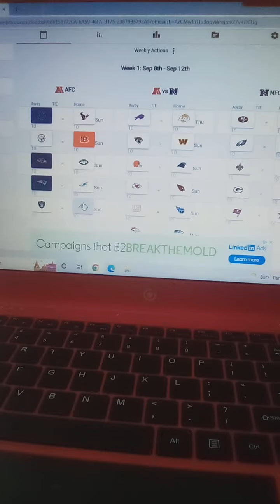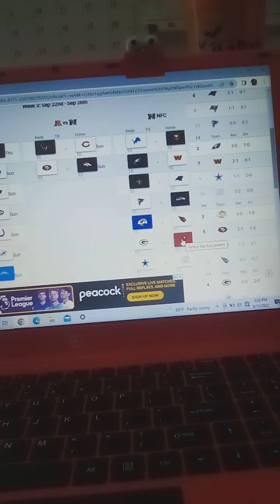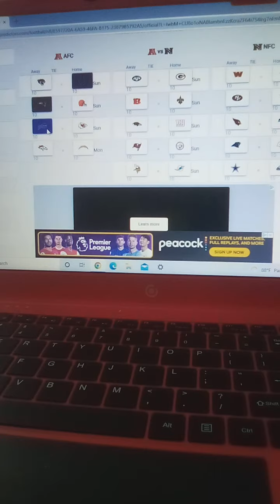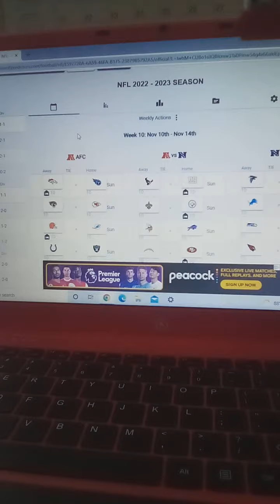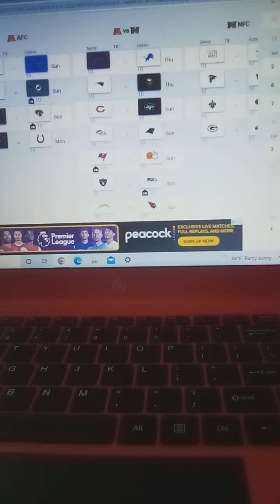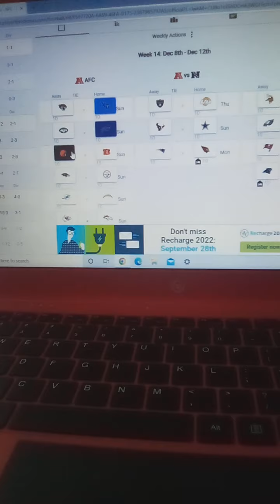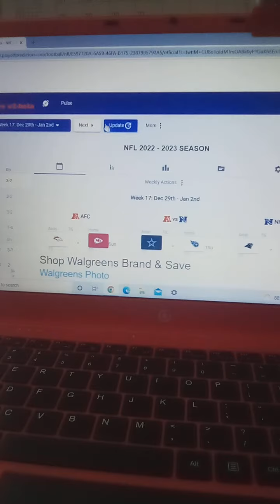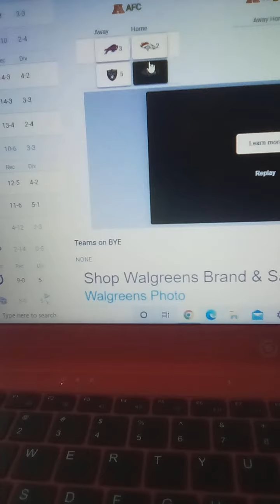MY 2022-2023 NFL SEASON PREDICTIONS